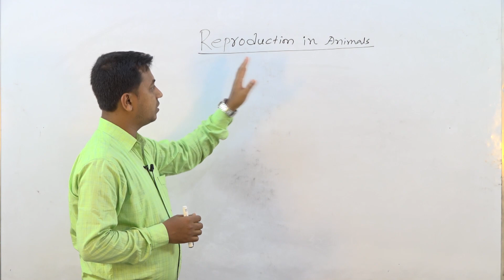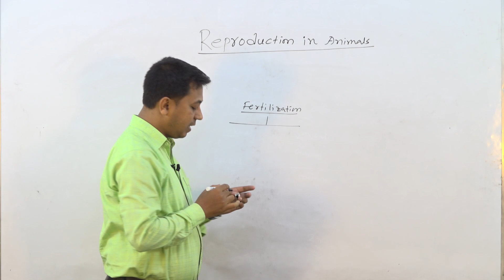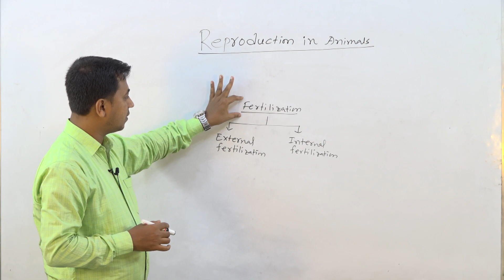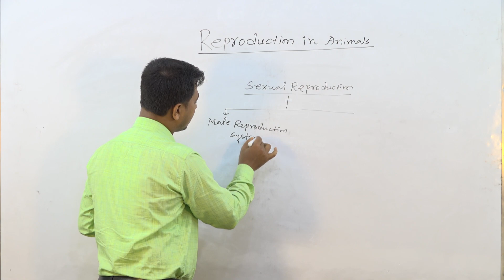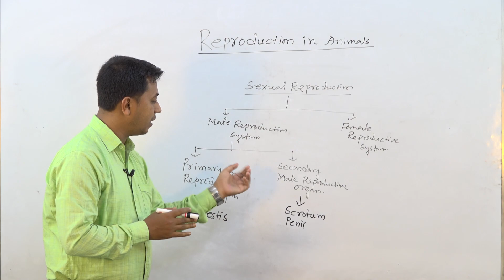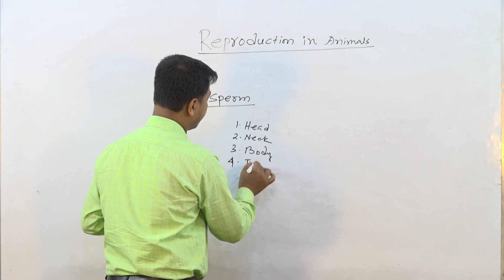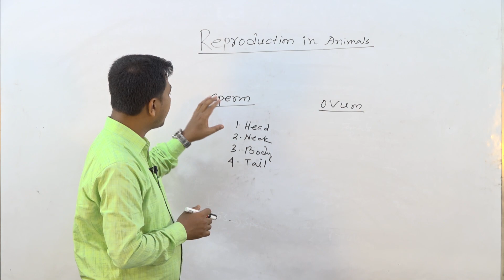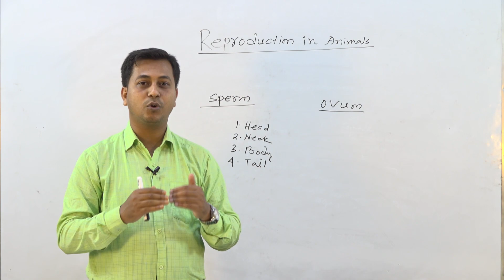Reproduction in Animals | Class- 08 | Science | (Chapter 9) | Part- 01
Reproduction in Animals | Class- 08 | Science | (Chapter 9) | Part- 1/2